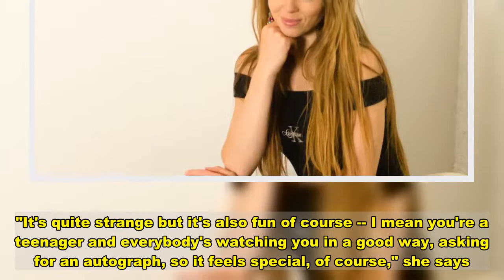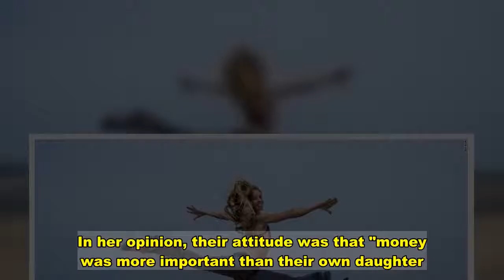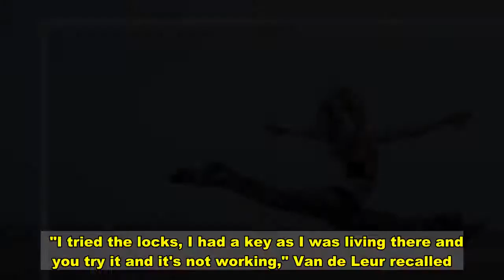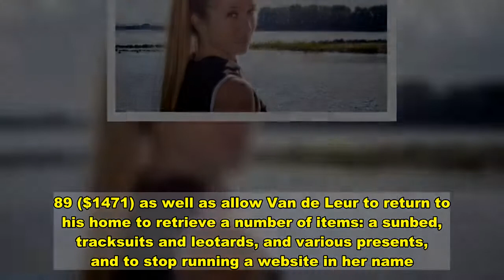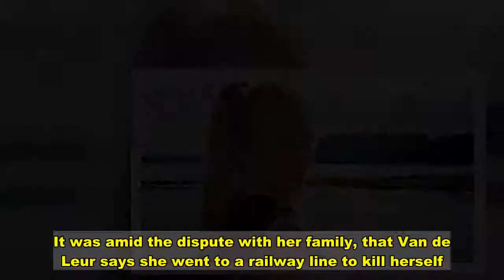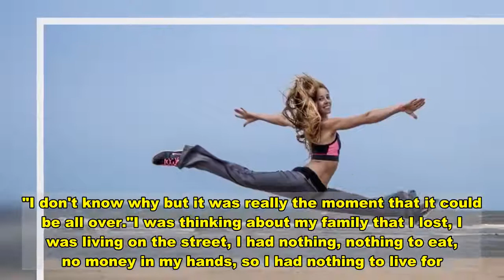Verona van de Leur: The star gymnast who reinvented herself as a porn actress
(CNN)The simple act of cartwheeling at the age of five begins Verona van de Leur's story, a childhood passion which in turn led to a desire to be an Olympic gymnast.Things got even worse when she was imprisoned, convicted of blackmail in 2011. She says she came within seconds of stepping in front of a train to end her life.She says redemption came working as a porn actress and, now at the age of 34, Van de Leur has penned her autobiography, laying out details of her life.Read MoreShe is adamant there are no regrets. Of her foray into the adult movie industry, which she says she stopped last year, Van de Leur told CNN Sport's Don Riddell: "Actually no regrets because I was living on the streets ... I would still do it, so I don't have any regrets, not the way I did it, no."Engrossed by watching gymnastics at the 1996 Olympics, she set her heart on competing at the Games. The medals followed, with silver both at the World and European Championships. She was named Dutch sportswoman of the year in 2002 just before turning 17. Photos: Verona van de Leur's life and timesVerona van de Leur was the leading female gymnast in the Netherlands, and in 2002 was Dutch sportswoman of the year.Hide Caption 1 of 7 Photos: Verona van de Leur's life and timesDuring her career, she shone at both world and European level.Hide Caption 2 of 7 Photos: Verona van de Leur's life and timesBut when her career ended, she fell out with her family and was homeless for two years living in her car.Hide Caption 3 of 7 Photos: Verona van de Leur's life and timesShe then reinvented herself as a webcam model and then porn star.Hide Caption 4 of 7 Photos: Verona van de Leur's life and timesShe performed on screen with her boyfriend Robbie, who has been her partner for the last 13 years.Hide Caption 5 of 7 Photos: Verona van de Leur's life and timesVan de Leur has laid out her tumultuous life in great detail in her new autobiography, insisting she has no regrets.Hide Caption 6 of 7 Photos: Verona van de Leur's life and timesShe says that despite the family fallout and contemplating suicide, she had found happiness in life.Hide Caption 7 of 7Lisa Deen, who works as a freelance sports journalist specializing in gymnastics, describes Van de Leur as "one of the greatest gymnasts in the Netherlands' history."READ: How gymnastic deaths sparked changeTo start with, Van de Leur loved the life of being a gymnast."It's quite strange but it's also fun of course -- I mean you're a teenager and everybody's watching you in a good way, asking for an autograph, so it feels special, of course," she says."Your parents are proud, your family's proud, everybody's talking positive about you. But you have all the pressures coming and you have to succeed at the next competition again and again."Trying to pinpoint when things began to unravel is hard for Van de Leur. Van de Leur quit gymnastics in her early 20s.At times, she thinks it could have been as early as the age of nine when she took up gymnastics c